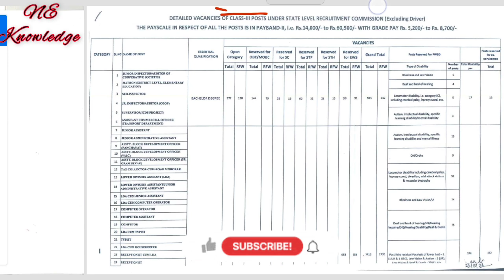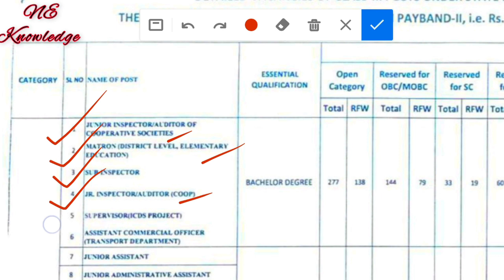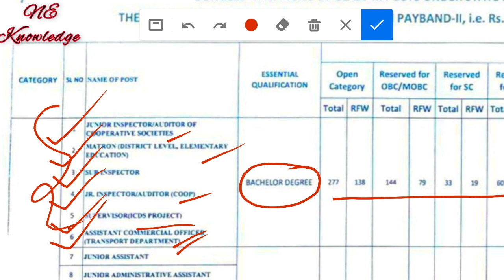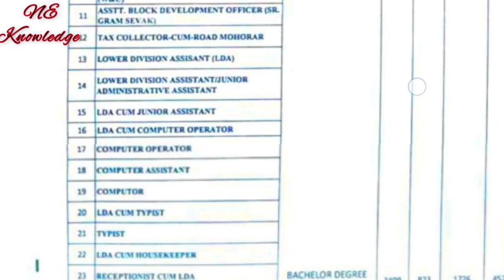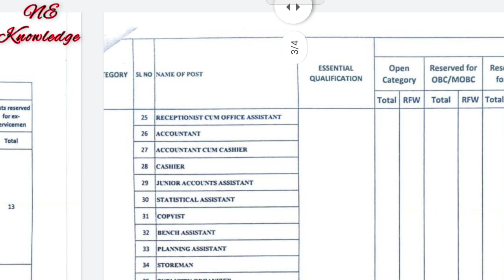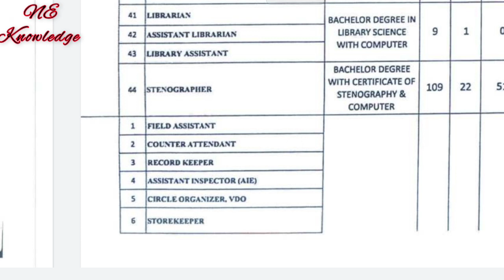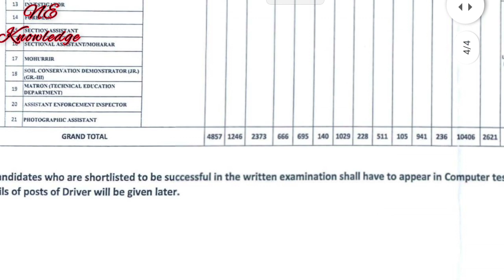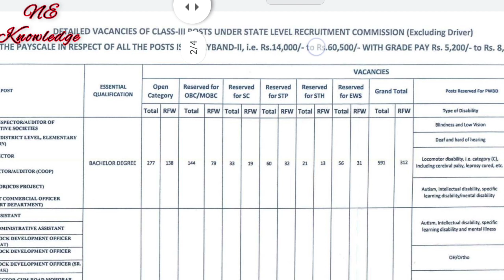ADRE Grade-lll Post details || Direct Recruitment Grade 3 ত কি কি Post আছে জানিবলৈ ভিডিওটো চাওঁক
ADRE Grade-lll Post details. Assam Direct Recruitment Grade 3 ত কি কি Post আছে জানিবলৈ ভিডিওটো চাওঁক | ADRE Grade 3 Post details. Direct Recruitment Grade 3 ত কি কি Post আছে জানিবলৈ ভিডিওটো চাওঁক|